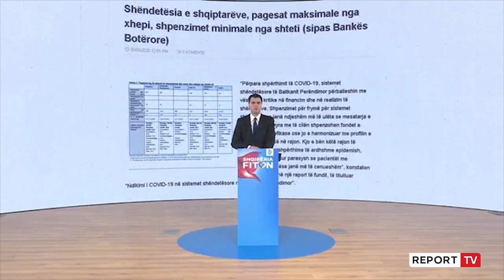Programi i shëndetësisë i PD-së, Basha: Do të shërojmë Shqipërinë! Rritje pagash për bluzat e bardha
Kreu i Partisë Demokratike, Lulzim Basha ka prezantuar sot programin shëndetësor ku fokusin e ka vënë në rimëkëmbjen e të gjithë shëndetësisë dhe atë që ai e cilëson shërimin e Shqipërisë.